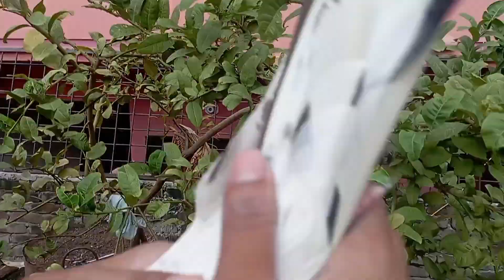আমার জীবনে আমি যতগুলা টুর্নামেন্ট খেলছি হীরা কবুতরগুলো আমাকে পজিশন দিয়েছে ৪১ ৫০ ২সাইড ২৯ কিলো।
আমাদের ওষুধের  page এখান থেকে আপনার ওষুধ নিতে পারবেন।

iDescription
আসসালামু আলাইকুম 💖
যারা নতুন কবুতর পালন করে তারা সবাই, এই ভিডিও টা দেখলে খুব সহজেই আপনারা বুজতে পারবেন কিভাবে আপনাদের  কবুতরকে  সহজে পোস মানাতে হয়, কবুতরের কিভাবে পালন করবেন  আশাকরি নতুনরা   সবাই উপকৃত হবেন। ❤️❤️
সবাই ভালো থাকবেন এবং আমাদের পাশে থাকবেন।